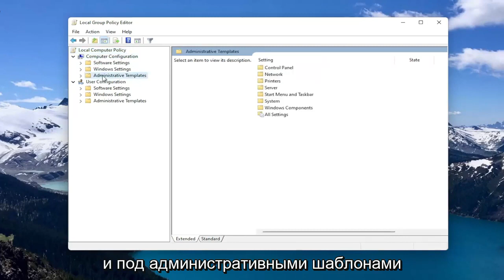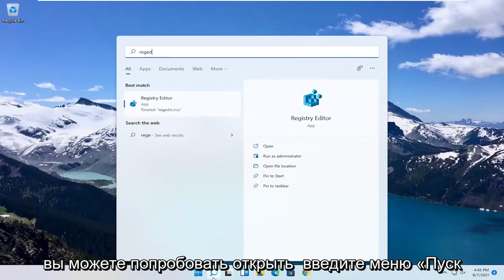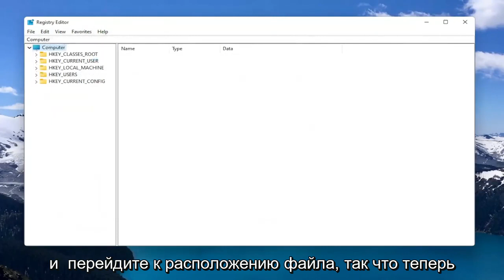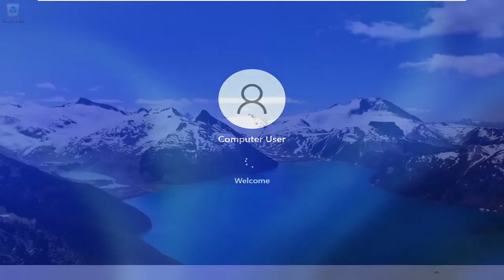Как НАВСЕГДА отключить защитник Windows 11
Как навсегда отключить или включить Защитник Windows в Windows 11

В Windows 11 антивирус Microsoft Defender Antivirus является решением по умолчанию для защиты вашего компьютера и файлов от нежелательных вирусов, программ-вымогателей, шпионского ПО и других форм вредоносных программ и хакеров. Хотя это считается одним из лучших вариантов антивирусного программного обеспечения для ПК, вы все равно можете оказаться в ситуациях, когда вам может потребоваться навсегда (или временно) отключить защиту.

Например, если вам не нравится решение безопасности по личным причинам. Вам необходимо изменить системные настройки, которые конфликтуют с антивирусной программой. Вы настраиваете киоск-устройство, которое не подключается к сети, и безопасность не является проблемой. Или вы являетесь сетевым администратором и должны соблюдать политики организации в отношении некоторых конкретных устройств.

Хотя в Windows 11 нет возможности удалить антивирус Microsoft Defender, все же можно навсегда отключить решение с помощью групповой политики или путем установки стороннего решения. Или вы также можете временно отключить антивирусную программу с помощью приложения Windows Security.

Windows 11 имеет встроенный брандмауэр, который называется брандмауэром Защитника Windows. Он очень хорошо защищает ваш компьютер от внешних угроз, не вызывая особых проблем, но есть ситуации, когда он может помешать. Если вы устали от проблем с подключением, вы можете отключить брандмауэр Windows 11 и открыть свой компьютер для выхода в Интернет.

Проблемы, рассматриваемые в этом руководстве:
отключить защитник Windows Windows 11
отключить Windows Defender Windows 11 навсегда
отключить защитник windows windows 11 regedit
отключить защитник Windows и брандмауэр
отключить антивирус Windows Defender Windows 11
отключить антивирус Windows Defender
отключить расширенную защиту от угроз Windows Defender
отключить службу защиты от вредоносных программ Windows Defender
отключить контроль приложений защитника Windows
отключить службу расширенной защиты от угроз Windows Defender